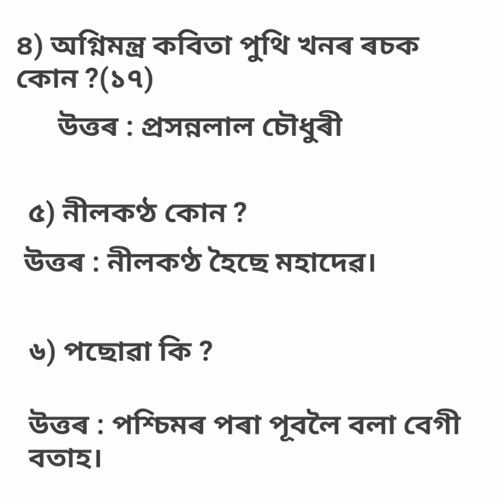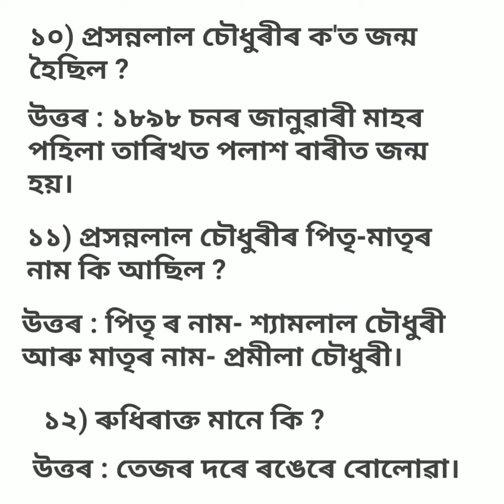class 11 Advance Assamese পছোৱাৰ ডাক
পছোৱাৰ ডাক প্ৰশ্নোত্তৰ
# প্ৰশ্নোত্তৰ
# পছোৱাৰ ডাক ঐচ্ছিক অসমীয়া
# class 11Advance Assamese

video link of part 2 পছোৱাৰ ডাক বাখ্যা কৰা